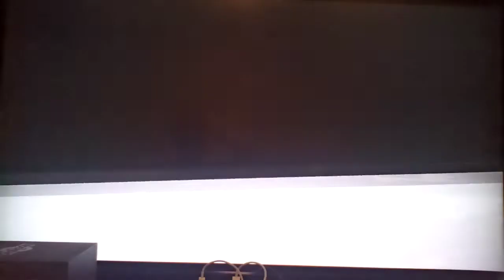Let's play Splatoon 3 Part 62: Rolling Around In A Crab Tank!